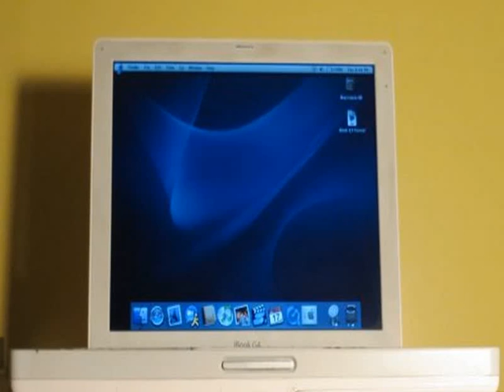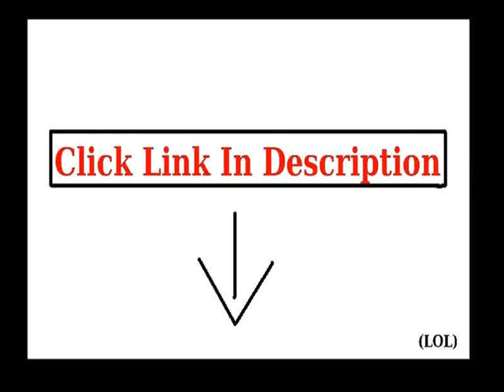New Apple ibook A1054 G4 1.07Ghz 768MB 40GB DVD/CDRW WiFi Firewi Deal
Apple ibook A1054 G4 1.07Ghz 768MB 40GB DVD/CDRW WiFi Firewi

Specification:
Apple ibook A1054 G4 1.07Ghz 768MB 40GB DVD/CDRW WiFi Firewi built in airport extreme card (802.11 b/g) * DVD/CD-RW Combo Drive * 100-240V AC * 2-480MBit/s USB,1-400MBit/s(7W) Firewire * Graphic Card ATI Mobility Radeon 9200, 32MB Graphic Memory

Desc:
Off Lease, like new condition in original box with user guide and restore cd.